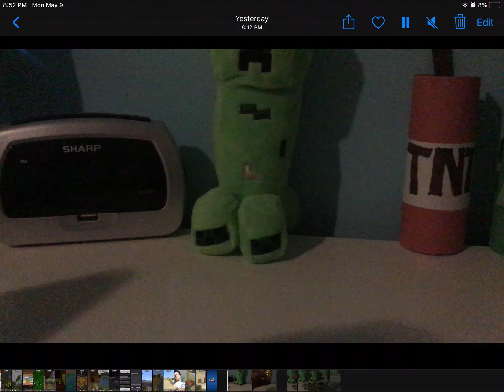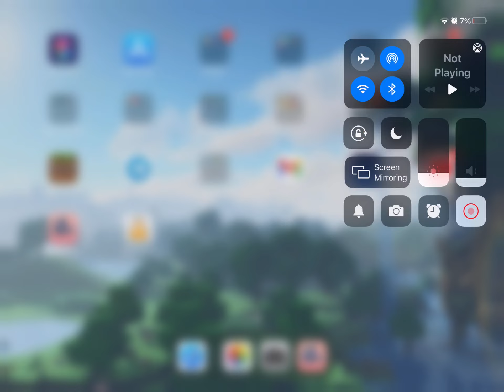The Money Is Multiplying 💰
Obviously I Don’t need to tell you This is fake money! And no I’m not trying to reference inflation.